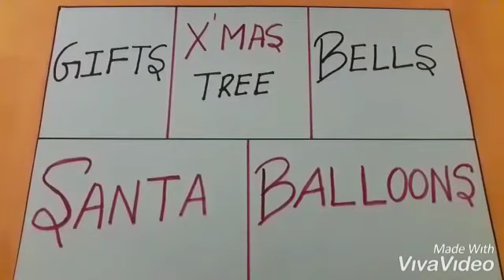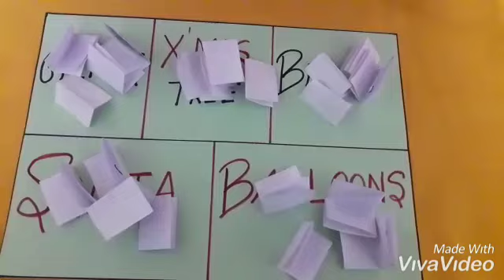Christmas kitty party game/Fun game for all parties 🎉